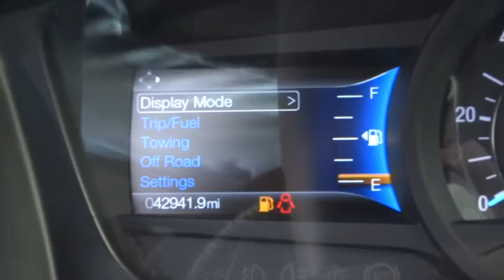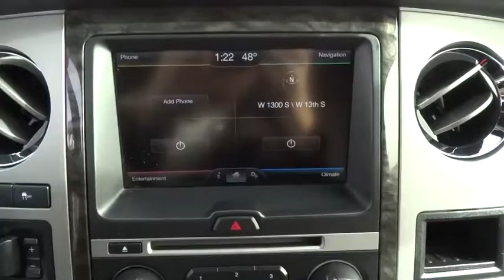2015 Ford Expedition Salt Lake City, Murray, South Jordan, West Valley City, West Jordan, UT 44804A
2015 Ford Expedition

This 2015 Ford Expedition 4WD 4dr Limited is offered to you for sale by LHM Super Ford SFO.CARFAX BuyBack Guarantee is reassurance that any major issues with this vehicle will show on CARFAX report. Off-road or on the street, this Ford Expedition 4WD 4dr Limited handles with ease.Put performance, safety, beauty, sophistication and all the right amenities into a car, and here it is! Now you can own luxury without the luxury price tag! Want to brave the road less traveled? You'll have the 4WD capabilities to do it with this vehicle.In addition to being well-cared for, this Ford Expedition has very low mileage making it a rare find.More information about the 2015 Ford Expedition:The Expedition is Ford's largest full-size SUV. It stands out for its combination of smooth ride and quiet interior comfort, with full-size-truck hauling ability. The Expedition's 9,200-pound tow capacity is the best in its class.Interesting features of this model are excellent towing capability, spacious third-row available, 5-star safety ratings, and Smooth ride and interior comfort